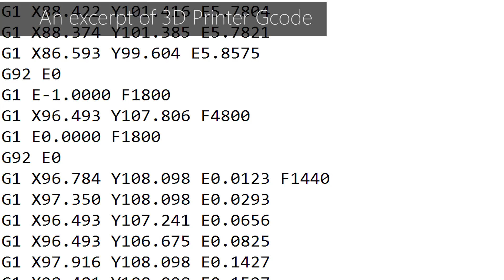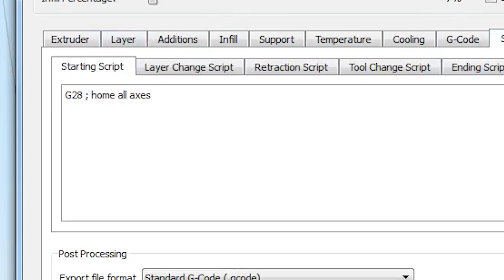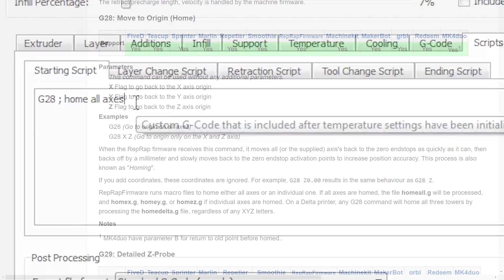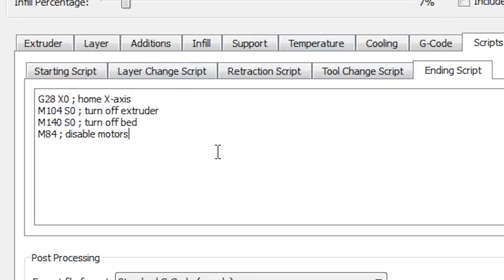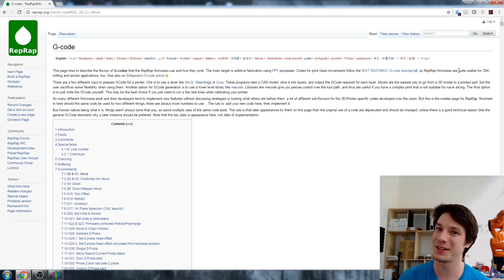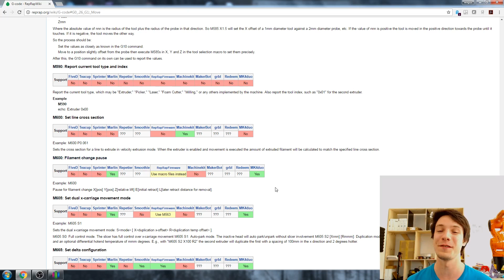How to use Start and End Gcode Scripts - 3D Printing 101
In this 3D Printing 101 we cover Gcode scripts within your slicer and how you can use them to improve your prints!

Start and End Gcode scripts can be used to home your machine before printing, control heating or cooling elements and even be used to present your finished part at the end - but not many people know what they are, or how to change them.

A full list of 3D Printing Gcode commands can be found